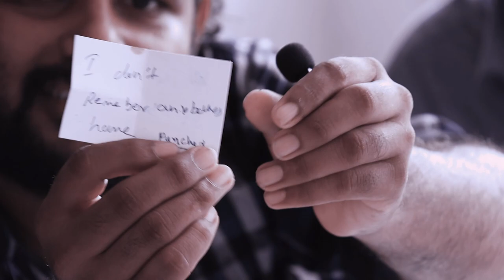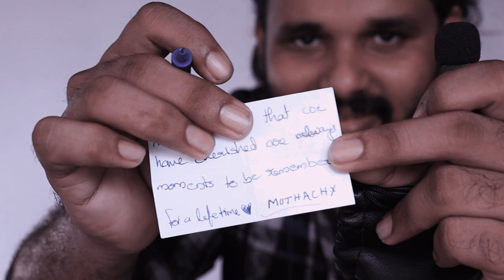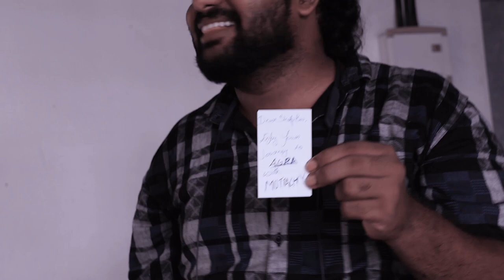ഞെട്ടിപ്പോയി😳 മെന്റലിസം കുട്ടി കളിയല്ല video കണ്ടാൽ ഞെട്ടും | MENTALIST Jeevan shravan | mentalism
Call them to run a program for you... condact: jeevan 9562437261

Chapoos:  ...